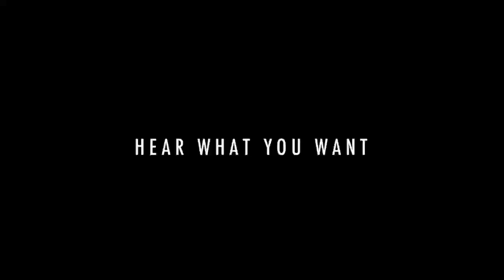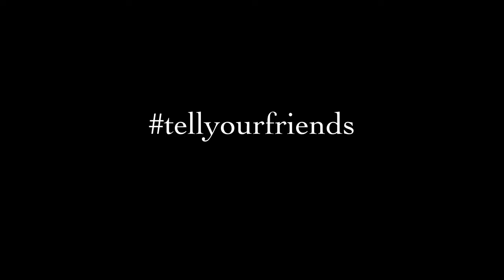Hacking With Nick: Press Conference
In the Season 3 premiere, Nick fields questions from the press following a tournament.  Music credits by Aloe Blacc - "The Man."